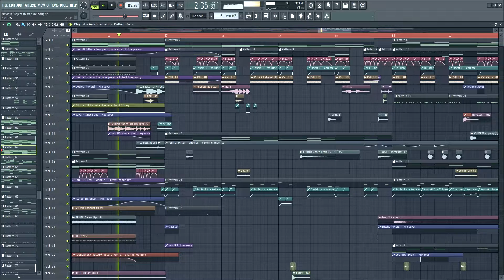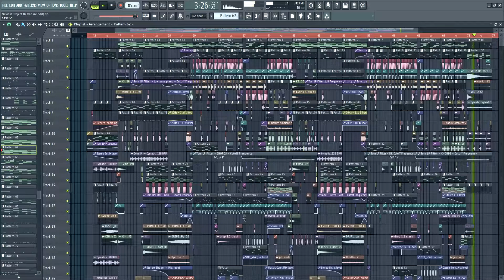Canyon [FLP DEMONSTRATION] Biggest Project FL Studio 20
This is one of my old songs called "Canyon". Took me even more than Jumble to produce! I spent over 153 Hours to finish this! :D